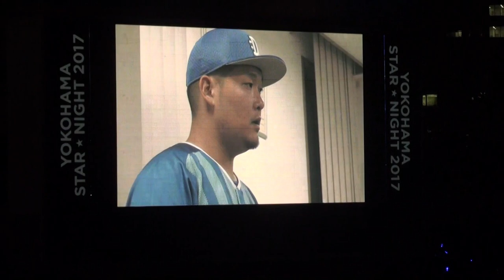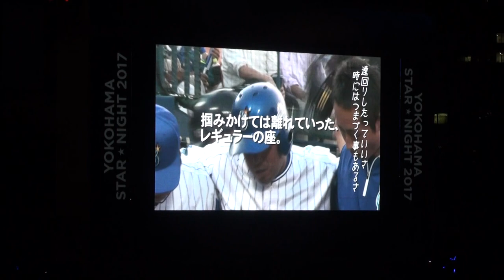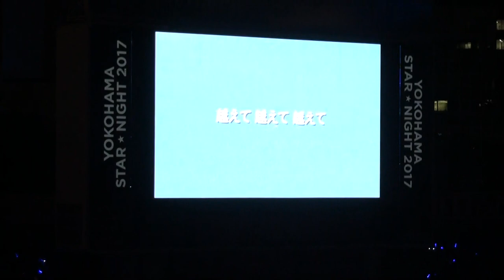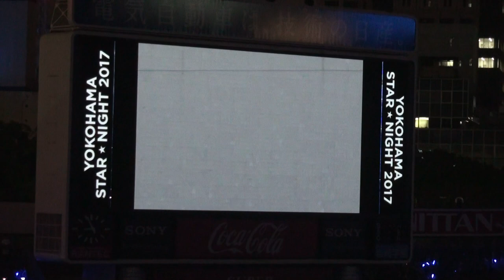20170803 YOKOHAMASTARNIGHT スターナイトセレブレーション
2017年8月3日横浜ＤｅＮＡベイスターズＶＳ中日ドラゴンズ＠横浜スタジアム
試合終了後のスターナイトセレブレーション
最後は星吹雪が舞います。